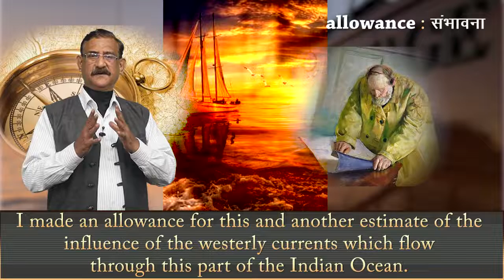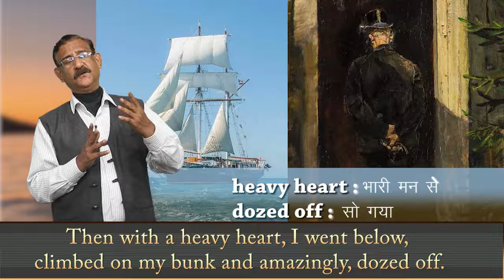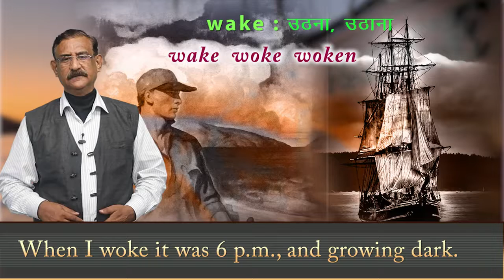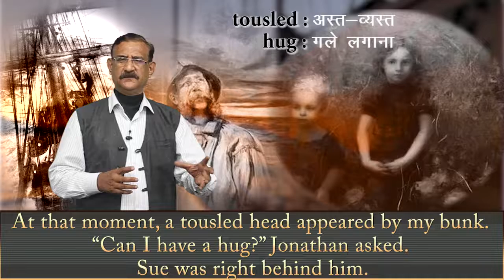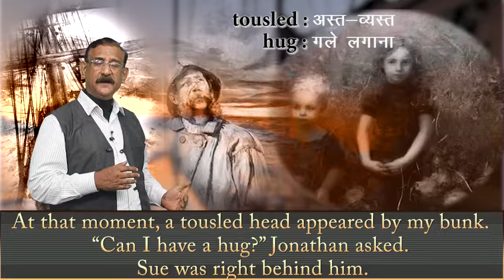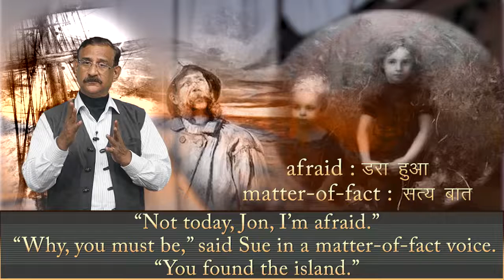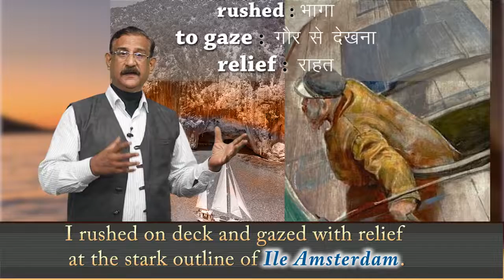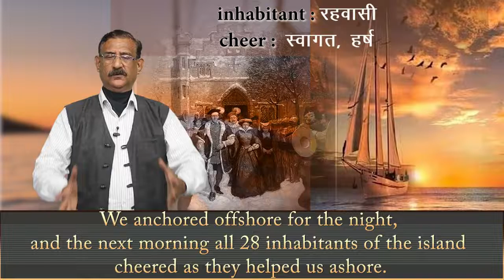CLASS 11th | ENGLISH | CHAPTER | WE'RE NOT AFRAID TO DIE...IF WE CAN ALL BE TOGETHER | 8